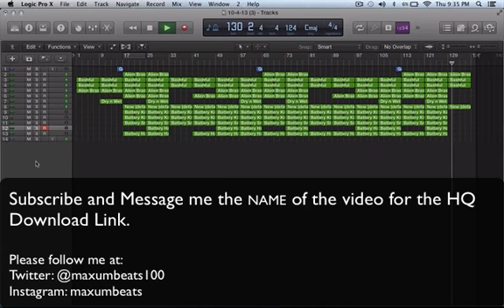Loud Make Me Yawn (Produced by MaxBeats)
IF YOU USE THIS BEAT PLEASE GIVE ME CREDIT, IT WILL BE MUCH APPRECIATED. THANK YOU.

You only get a 110% quality instrumentals from me. Everyone else out there makes beats just to make them and to have quantity, I spent no less than 4 hours making and mixing every instrumental I make. With me it's not about Quantity it's about Quality.